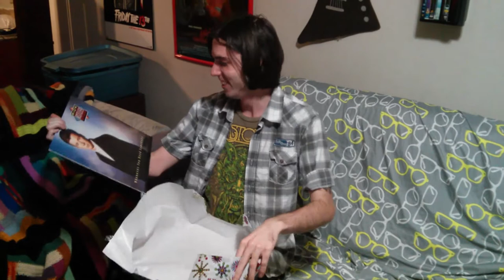My Beautiful Christmas 2013 - TorsTimes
Ever wonder what its like to have Christmas with me and my family? Here's your answer.